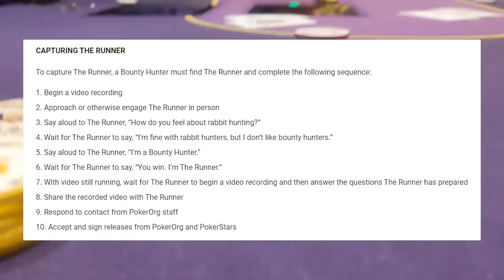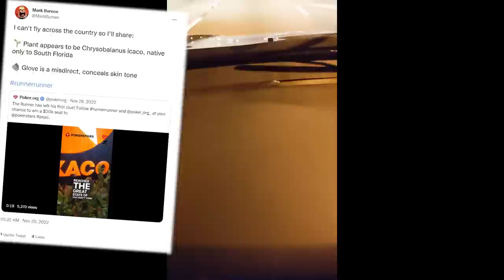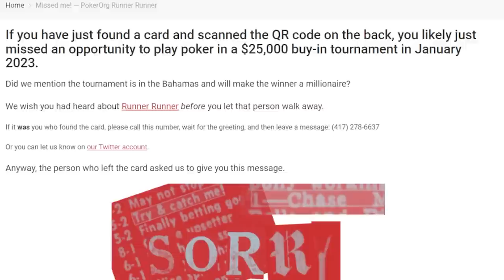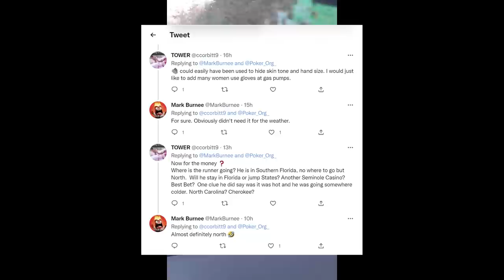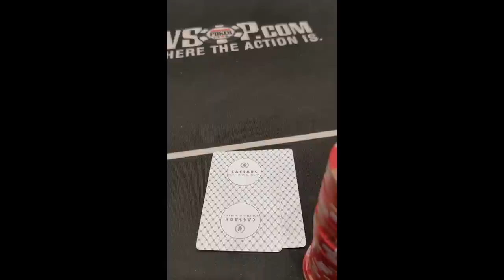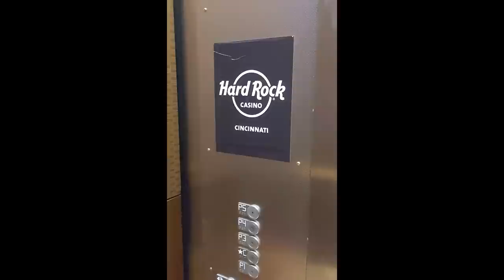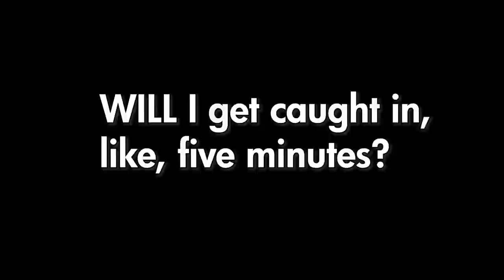I'm a poker FUGITIVE ($30,000 Bounty) - Episode 20, Part I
Just another poker vlog? Not so fast. In this three-part series, Slow Poker becomes a super-secret poker fugitive, covertly playing cards in ten different casinos across America for three weeks, all while avoiding capture from relentless bounty hunters. The stakes? One $30,000 Platinum Pass, granting entry to the PokerStars Players Championship Main Event, a $25k buy-in tournament with a 25-million-dollar prize pool, along with a free week-long vacation in The Bahamas. If he avoids capture until the end, he gets it all. If not, he gets nothing but lower back pain.

EDITOR: Ajax Savage

SPECIAL THANKS to Poker.org (Brad Willis, Sarah Herring, Will Thomas, Eric Hollreiser, Garry Gates, and the rest), PokerStars, Ryan Depaulo, and – above all, of course – my wife

CHAPTERS
0:00 Intro
1:43 Day 1
3:11 Day 2
4:26 Day 3
6:32 Day 4
7:56 Day 5
9:37 Day 6